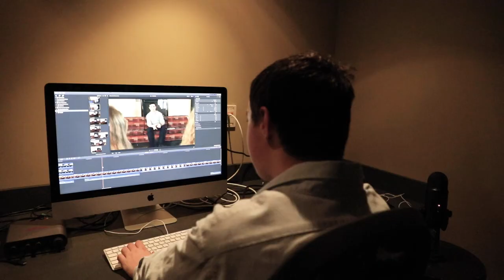Meet your faculty: Michael Mittelstaedt, Film & New Media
Interlochen Director of Film & New Media Michael Mittelstaedt shares his individualized approach to teaching, takes you on a virtual tour of the DeRoy Center for Film Studies, and discusses the excitement of creating one of the nation’s first high school film programs.